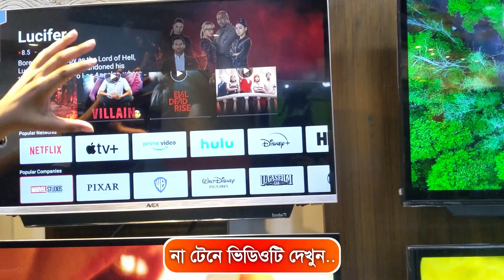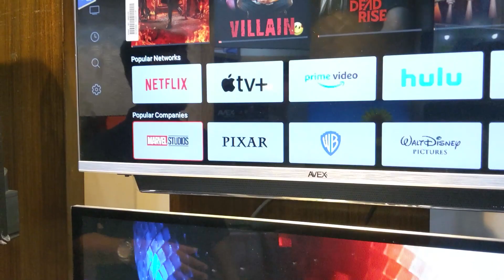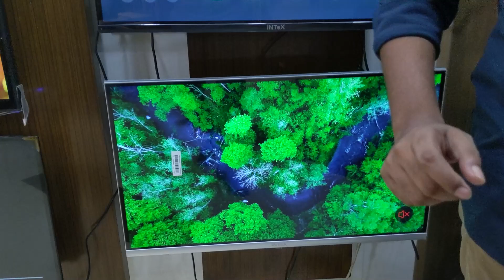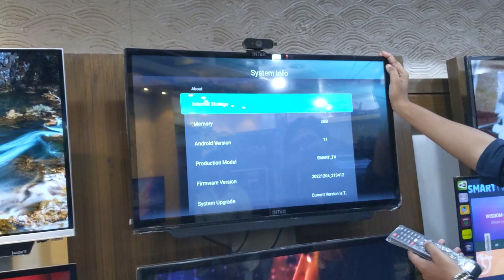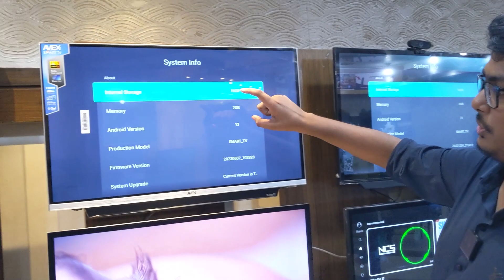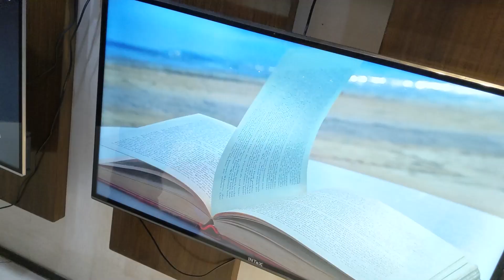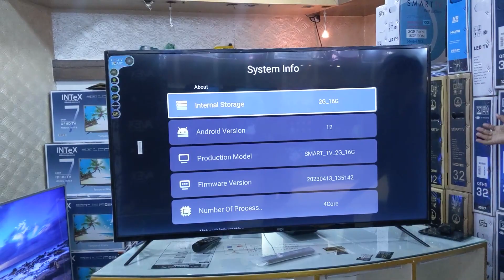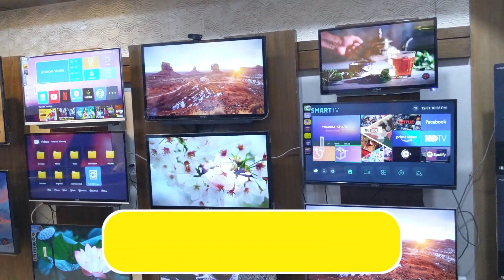Smart Led Tv Price In Bangladesh 2023🔥Led TV Price In Bangladesh 2023😱Smart TV Price In Bangladesh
ঈদের পরে দাম কমেছে ! 🔥 Samsung/Sony/Xiaomi/One Plus/Haier TV || Smart Tv Price in Bangladesh 2023 - 4k smart tv price bangladesh 2023🔥 Smart Tv Price In BD 🔥Tv Price In Bangladesh 2023। LED Tv Price

4k smart tv price bangladesh 2023 | tv price in bangladesh 2023 | smart tv price in bangladesh 2023

Prothom Shop
Shop no 21/22 , 2nd floor , Kakrail Karnaphuli Garden city shopping complex dhaka
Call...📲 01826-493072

smart tv
led tv
4k smart tv price in bangladesh
vision tv
vision led tv
android tv
android tv price in bangladesh
tv price
টিভির দাম